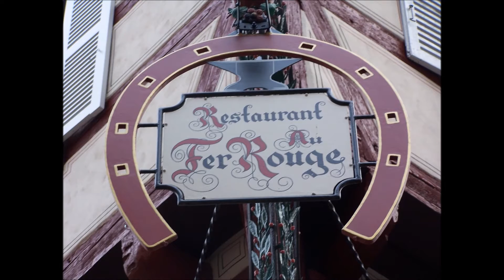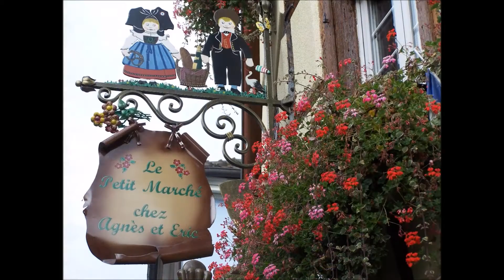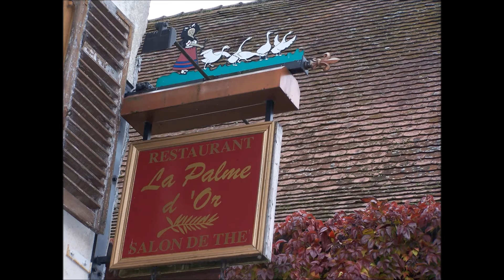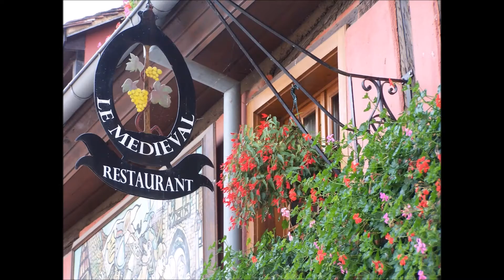Alsace !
L 'Alsace en Automne.
Découvrez, Eguisheim, Riquewihr, Colmar, Kaysersberg, Hunawihr, Châtenois, Ribeauvillé, Barr.